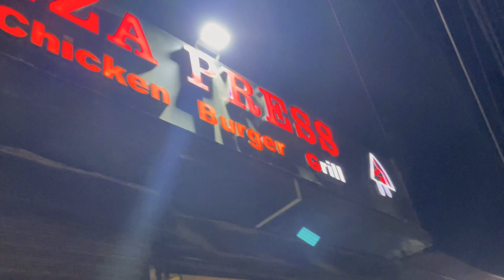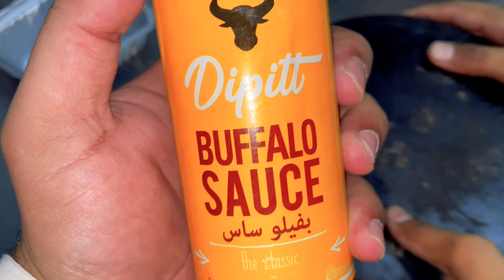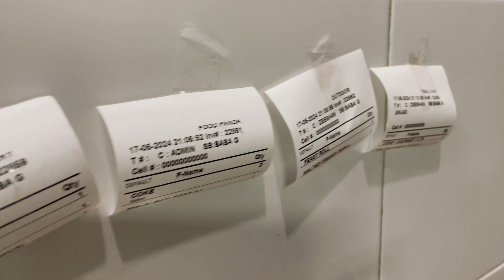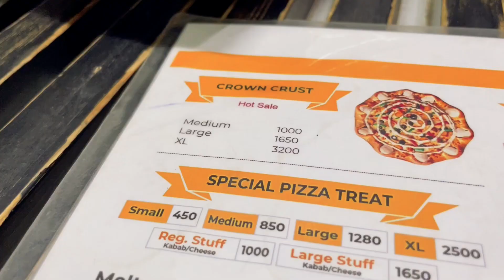Best ever Feast Roll Zinger and Kabab Stuffed pizza Of Pizza Press Found in Sadiq Abad Food Street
The Sadiqabad Food street is so Much Enrich with Delicious Tastes which i have Reveal in this Video.We are the Largest Content Creator with Our Great Vlog video making at Restaurants where you could just got the Recipes of Hotels Kitchen Live.

We WarmlyWelcome to all of you on our food vlogging heaven on YouTube! This is my Official Youtube Channel. Please Join us on a delightful journey of flavors, where we bring delicious dishes and live kitchens right to your screen. From mouthwatering street foods to fancy feasts, we're here to share the joy of food with you.

Pizza press is one of the famous and Great Fast Food Brand Which Reveal the best taste Of Feast Roll and special Zinger Burger and specially they are master of Stuffed Kabab Pizza with Malai Chicken and Pizza Sauces.

Location of this Food point is On KLP road near Main Road Of New Bus Stand Sadiqabad.They have some featured food in there Fleet which have the best and Universal taste.There Best and great Bites makes the customers feel happy as per Food review from the customers.

Best ever Feast Roll Zinger and Pizza with Special Recipes of Chicken Made there day with Normal food.They just deliver taste not only There ambitous was Exceptional while there taste was also so much up graded as in Sadiqabad Food street.

They have Regular menu while They are enrcihed in taste as there Zinger Burger and Fries with Nuggets and Special rolls and Shawarmas with sauces made there day.So Sadiqabad Food Street is not only the producer of Desi but also Have Special Fast Food cuisine Producing for you to make feel customers a healthy & Hygienic food,

Our videos are a visual feast, capturing the essence of each dish in all its tasty glory. Whether you're a foodie or just love a good meal, our channel is your go-to place for culinary inspiration.